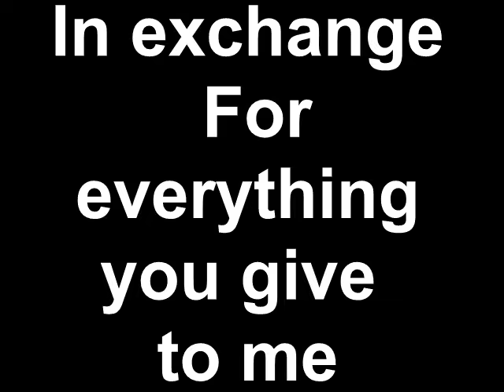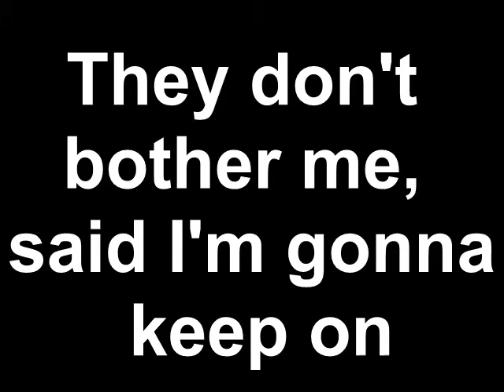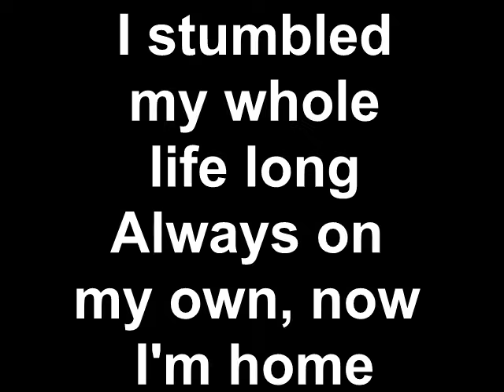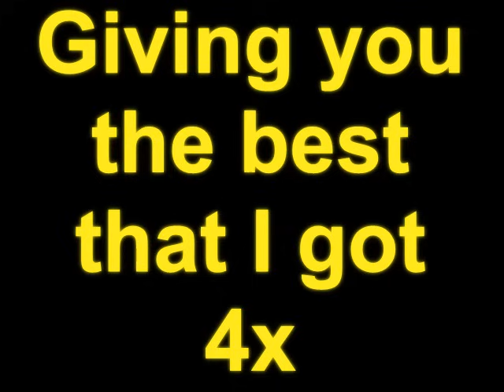Anita Baker - Giving you the best that i got (Lyrics)